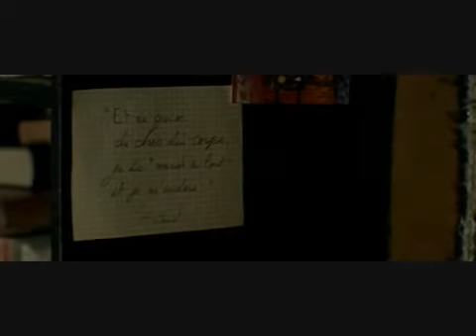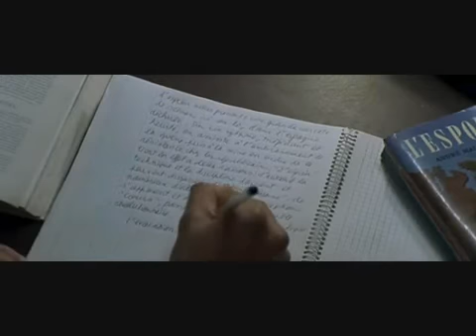LE SOLEIL ASSASSINé FILM ALGERIEN PARTIE 5